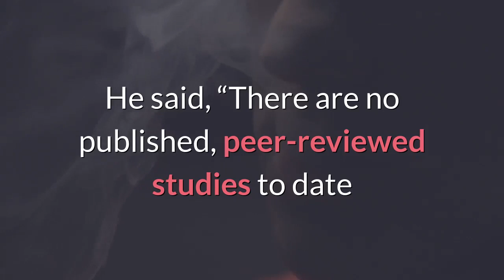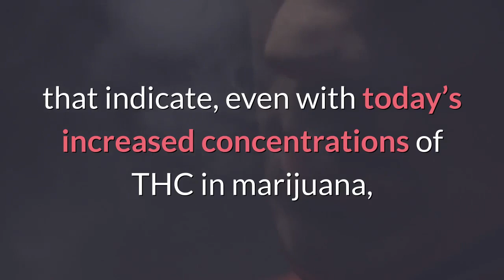Will Secondhand Marijuana Smoke Cause A Positive Drug Test?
Understanding the effects secondhand marijuana smoke can have on a drug test is a common question received by our team.

We asked Dr. Barry Sample, Senior Director of Science & Technology at Quest Diagnostics, to share his expertise in an effort to clear the air on this topic.

For more info on the drug testing industry, drug and alcohol testing regulations and upcoming changes, and a whole lot more, visit the NDS Blog regularly